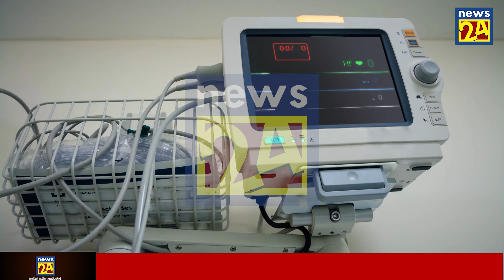Today Ada Derana BREAKING NEWS | news 1st today BREAKING NEWS | Sirasa news Breaking News A decisi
airport open
ගුවන්තොටුපොල
එයාපෝට්
sri lanka katunayake
maththala airport